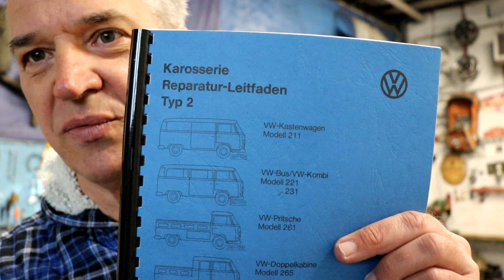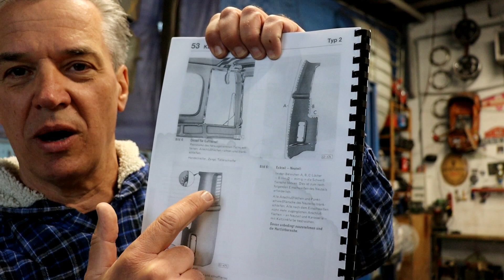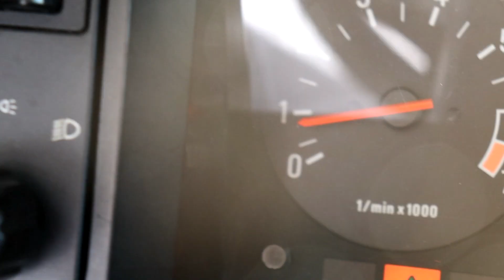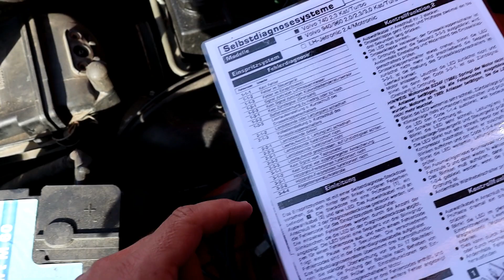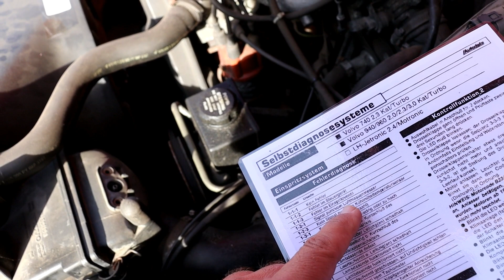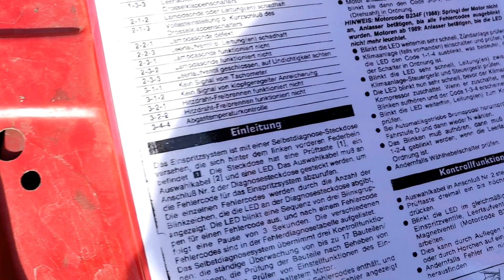Volvo 240 Oldtimer - dem Rost auf der Spur - was ist zu retten?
Christoph besucht uns mit seinem Volvo 240 und wir kümmern uns um den Unterboden. Wir schauen nach den bestehenden Rostschäden, was zu tun ist und fangen mit den Arbeiten an. Zwischenzeitlich gibt es noch ein paar Nebenschauplätze, wie die Schiebetür und die D-Säule vom Bulli.

Sikaflex 221